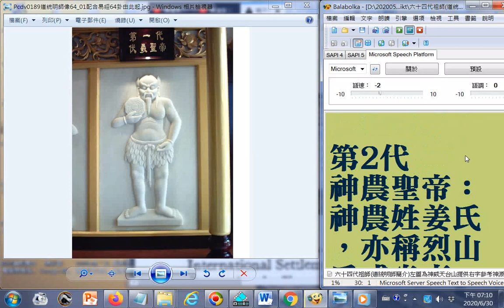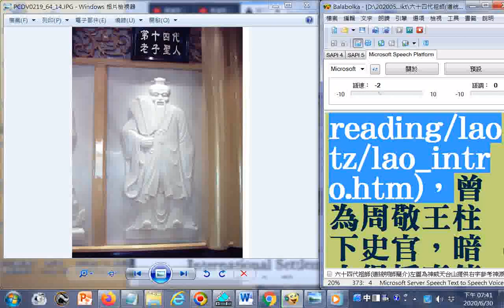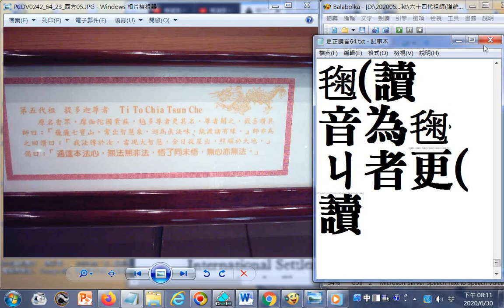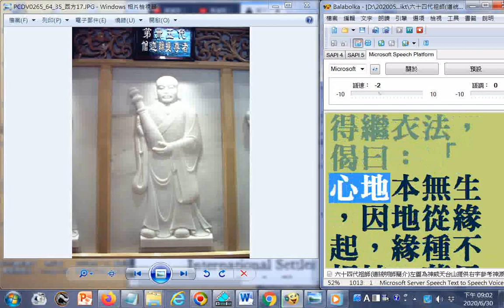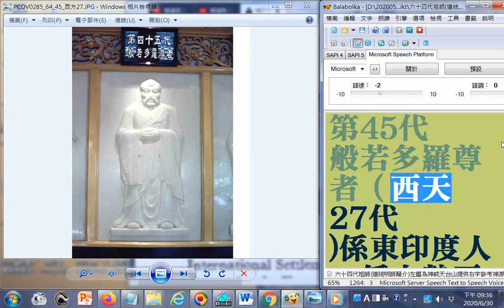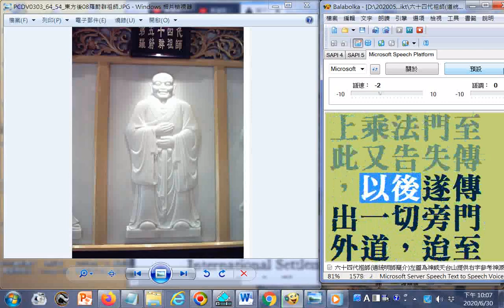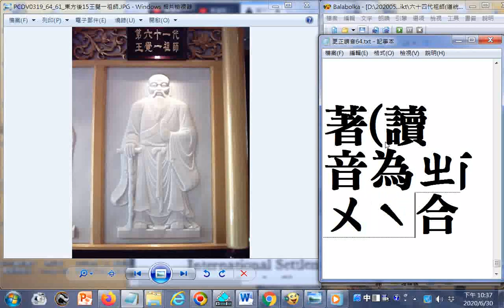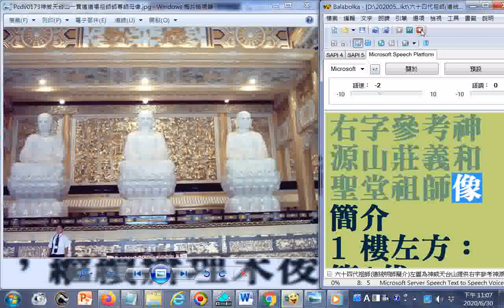國語版有聲書all--六十四代祖師(道統明師)簡介-- 左圖為神威天台山提供，右字參考神源山莊義和聖堂祖師像簡介#Balabolka逐字唸附加讀音訂正)...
_(請更正丰耜為耒耜)  有求孔孟聖道三寶心法就不枉費今生來世間。世間財世間用--生不帶來，死不帶去，或是給以後不相識的人用，但是得三寶心法卻能帶著走，在世能逢凶化吉、躲劫避難、改變命運，壽終能超生了死，離苦得樂，智者切莫入寶山而空手回。